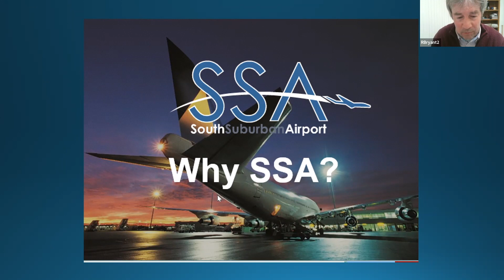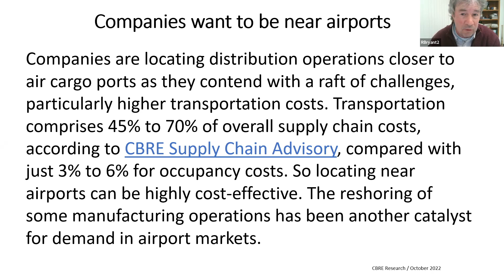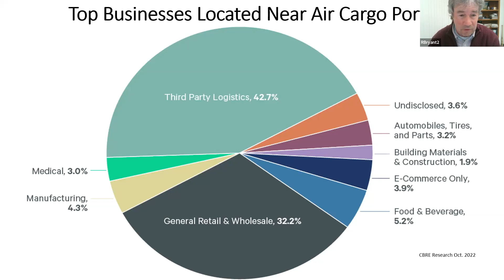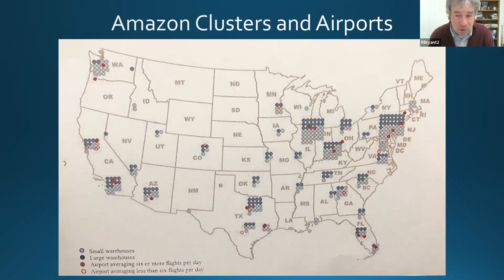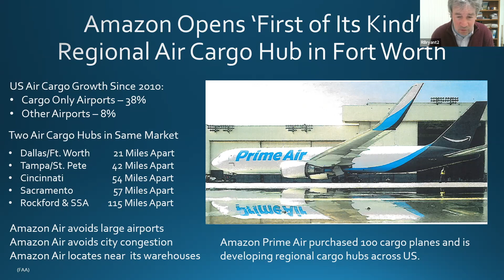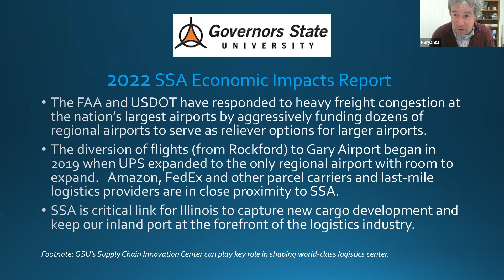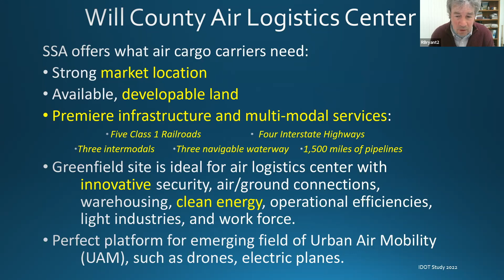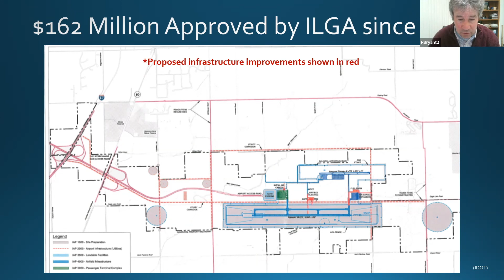Legislative Series - South Suburban Airport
This online presentation about the South Suburban Airport by Rick Bryant, Senior Adviser to Congresswoman Robin Kelly and Chair of the CSCC Government Affairs Committee.  Rick shows the South Suburban Airport site's current status and its economic development.

The Illinois General Assembly unanimously  passed House Bill 2531, which directs the State of Illinois to prepare and issue a Request for Qualifications (RFQ) proposals from the private sector to build a cargo-based South Suburban Airport as a public-private sector partnership (PPP). This bill will now go to House Floor.